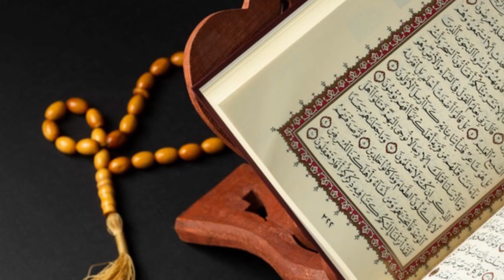The real story of Adams's life || The marriages od Adams's children.